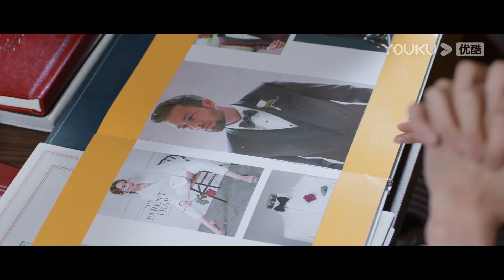霸總居然當著同事們的面熱吻小嬌妻，把同事們驚得目瞪口呆！【玫瑰骑士 Knight of the Rose】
💓剧名（Drama Name）：玫瑰骑士 Knight of the Rose